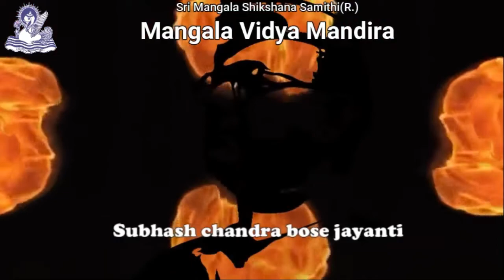Netaji Subhas Chandra Bose Jayanthi Narrated By Smt. Suparna perumal MVM Teacher.